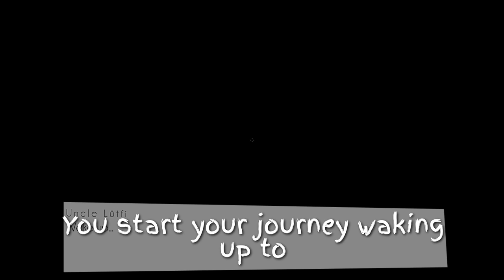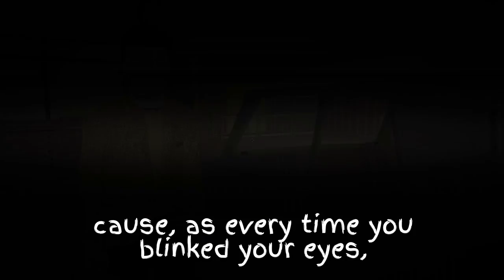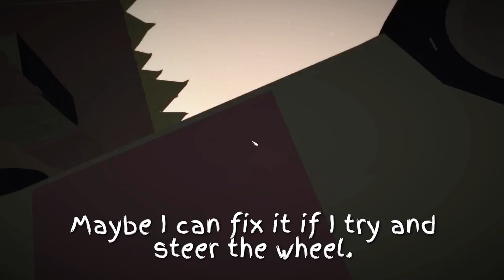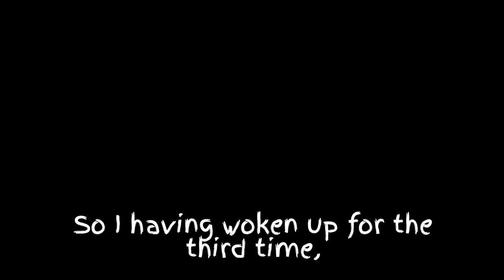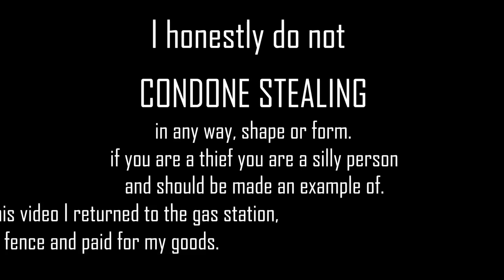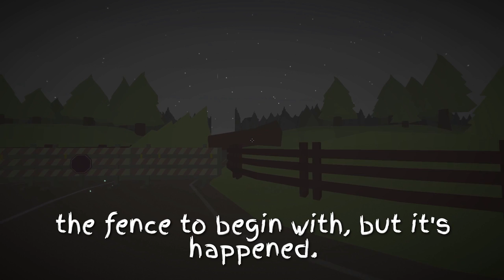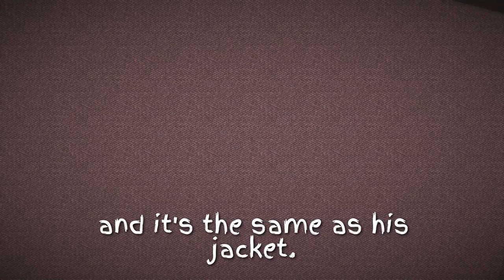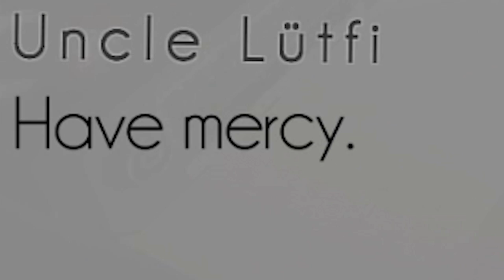I killed again... | Jalopy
🔊 Got a request for the next game I try?

Sorry uncle..

Kyle xo

I Drove A Car And Ended Reality.. Twice | Jalopy

🤖 Interested in this game? 👽
Check it out on Steam:

✨ Info from Steam ✨

🛠 SYSTEM REQUIREMENTS (Windows) 🛠

👶🏼 MINIMUM 👶🏼
OS: Windows 7/8/10 (64bit)
Processor: Intel Core i3 2GHz or equivalent
Memory: 4 GB RAM
Graphics: Dedicated graphics card with 1GB memory
DirectX: Version 9.0
Storage: 2 GB available space